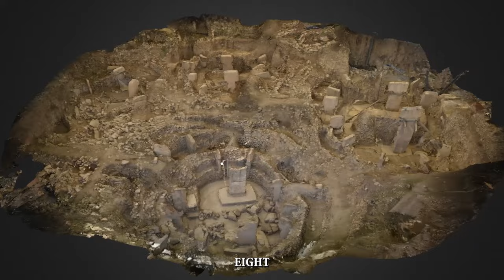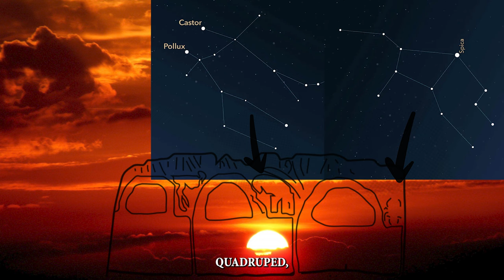Warning from lost civilization : Gobekli Tepe Unstoppable Fate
🌍 Embark on a captivating journey through time as we explore the mysteries surrounding Göbekli Tepe, an ancient archaeological site that challenges our understanding of human history. Join us in this thought-provoking YouTube video as we delve into the fascinating story of a lost civilization that constructed this enigmatic monument around 12,000 years ago.

1. This was not a temple
2. It's a Warning for a fate that no one can stop.

🕵️‍♂️ Join us in scrutinizing the evidence, from the intricate carvings on the T-shaped pillars to the complex arrangement of stones, as we attempt to unravel the mysteries of Göbekli Tepe. Could this ancient site rewrite the narrative of human civilization? Share your thoughts and theories in the comments below, and let's embark on this archaeological adventure together!